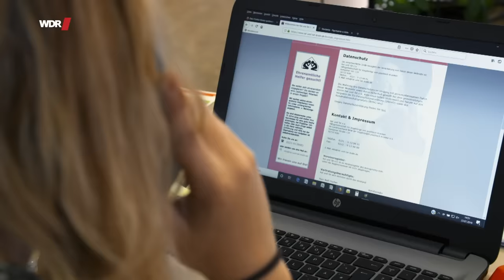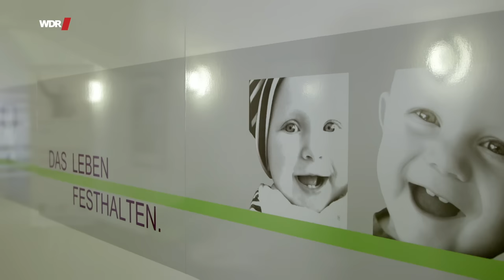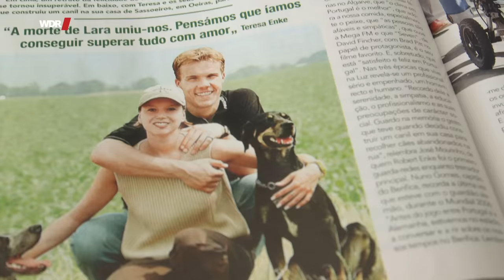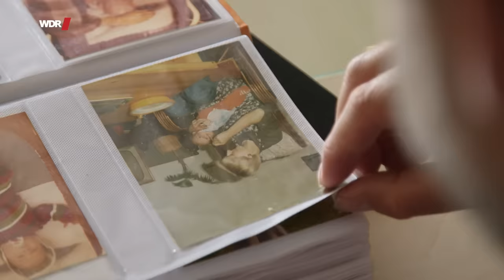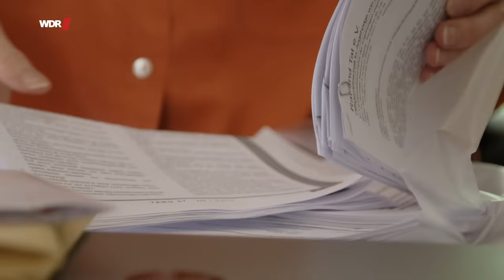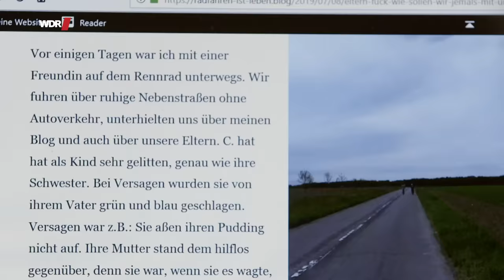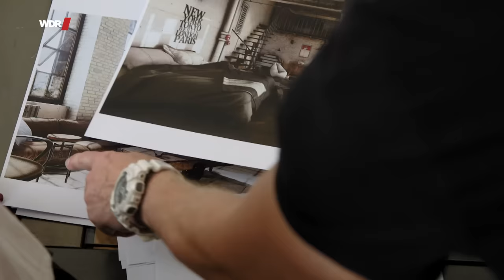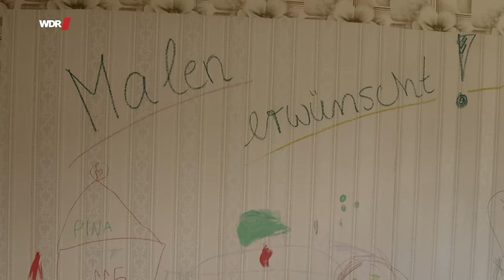"Meine Schwester hat Depressionen" - Angehörige zwischen Liebe und Hilflosigkeit | WDR Doku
Wenn die Partner, die Eltern, die Kinder oder die Geschwister depressiv werden, gerät auch das eigene Leben aus den Fugen. Depression löst Hilflosigkeit und tiefe Ängste aus, verlangt aber auch oft nach harten Entscheidungen: Bleibe ich oder gehe ich? Kann ich die Verbindung zu dem geliebten Menschen weiterführen? Vernachlässige ich mein eigenes Leben oder nehme ich es endlich in die Hand?

Seitdem Nils Rücker denken kann, war seine Mutter depressiv. Die ganze Familie litt unter ihrer Krankheit, über Monate hinweg verschwand sie - für das Kind Nils ins Ungewisse. Als Junge dachte er immer wieder, sie käme nie mehr zurück. Heute weiß er, dass sie in einer Klinik war.

Die 24-jährige Katharina Mihm konnte sich ein unbeschwertes Leben bisher kaum vorstellen, denn ihre ältere Schwester ist an Depression erkrankt. Immer wenn sie Alarm schlug, war Katharina für sie da, bis zur Aufopferung. Um sich selbst zu schützen, geht sie auf Distanz, indem sie zum Studium nach Köln zieht. Seitdem geht es ihr besser, aber um die richtige Balance zwischen Nähe und Distanz ringt sie immer noch.

Teresa Enke hat fest daran geglaubt, dass sie und Robert es mit Liebe schaffen würden. Bis sich der berühmte Torwart vor zehn Jahren das Leben nahm. Inzwischen hat Teresa Enke eine Stiftung für den Kampf gegen die Volkskrankheit Depression gegründet, die gerade ein Virtual-Reality-Projekt entwickelt hat, mit dem man erleben kann, wie es im Kopf von depressiven Menschen aussieht.

Hast du selbst depressive Gedanken oder machst dir um jemanden Sorgen?
Wenn du selbst an Depressionen erkrankt bist oder Symptome bei Freunden, Familienmitgliedern oder Bekannten bemerkst, dann findest du hier Hilfe
Die im Film gezeigte Anlaufstelle ist die "Rat und Tat Köln e.V."

Ein Film für Menschen hautnah von Gerhard Schick